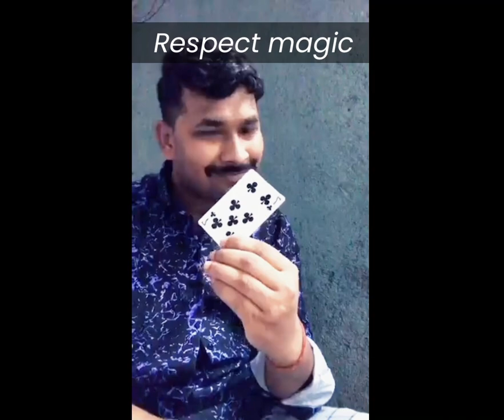tutter magic challenge |New type of magic 🪄(tutorial)